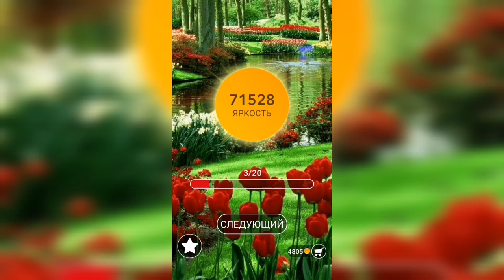Word / Слово Крест: Поиск русского кроссворда / Уровень 1753